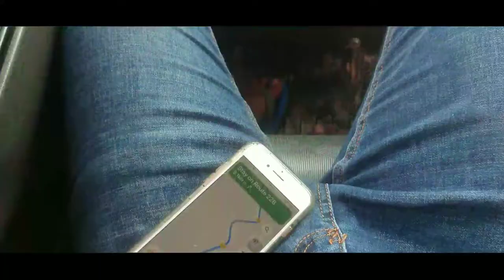(ENGLISH) Dia rembat van aku! (Vlog) | He's stole my van!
Asslamualaikum

Music

K-391 - STILL
DANIELLE HAKEEM - PAST